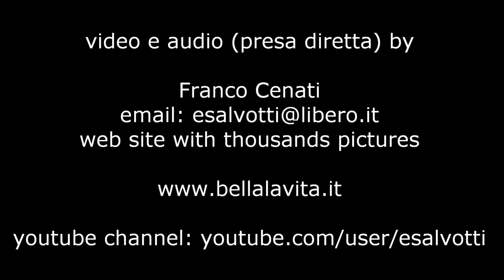Skiathos - ksanemo beach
August 2010. Ksanemo beach is a nice beach. the bad thing is the music that is too loud if you stay close to the bar. I went very far.  it's very close to the airport but the number of flight is so loew that I didn't see any airplane in this afternoon.